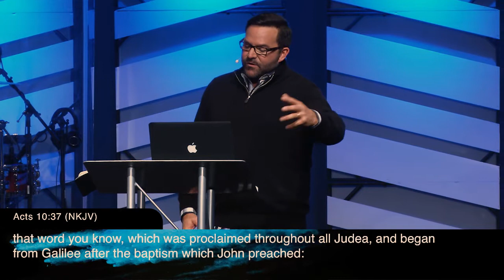Rise and Be Healed | Holy Spirit Conference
Connect with us online for more videos, resources, and opportunities to get involved or plan a visit with on Sunday at: 8am // 10am // 12pm or Wednesdays at 7pm, we're located at: 7000 All Nations Blvd.